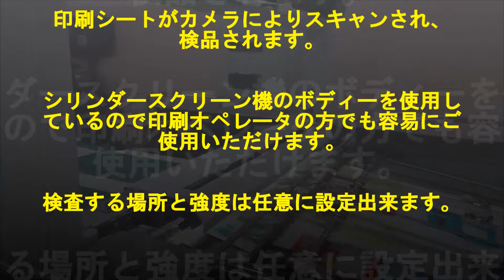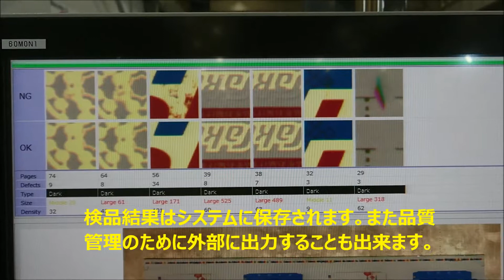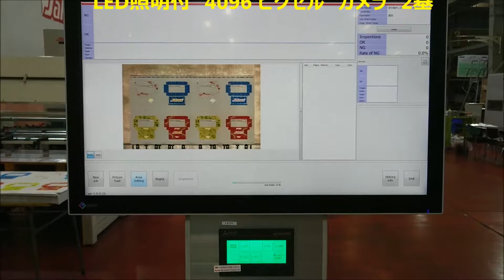桜井グラフィックシステムズ MS-102INS 印刷シート自動検査装置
全自動印刷機の製造で培った精密なシート搬送位置決め技術と、ウエブテック(株)社製の精巧なカメラ検査ロジック を融合させた枚葉の検査装置 です。検査結果を品質管理体制にフィードバックすることにより不良を発生させない検査体制をご提案します。

桜井グラフィックシステム ズは、スクリーン印刷機 やオフセット印刷機 、関連機器の製造・販売を行う印刷機メーカーです。1946年の創業以来、印刷機製造ときめ細やかなサービスのご提供に努め、シリンダー型スクリーン印刷機 では世界シェア約80%、海外代理店網は50カ国以上に展開し、多くのお客様にご利用頂いています。最先端の技術を追求した印刷機の開発に努め、最近では電子部品に使用できるフィルム材等の薄膜印刷に対応したロールツーロール印刷機 MSDRシリーズ、パッケージなどに箔で高級感を演出する箔押し機 LQM EVOLUTIONシリーズなどを発表。これらの動画は当チャンネルよりご視聴頂けます。